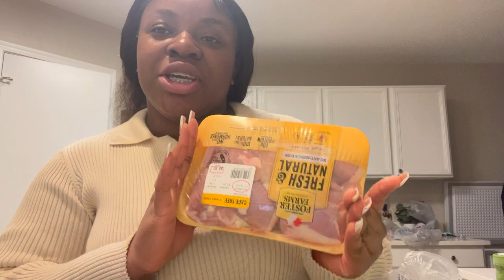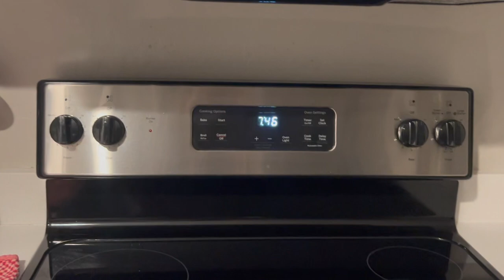Shopping run vlog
Context of this video:
camera: Iphone 13 pro max
sheenfits plus size
waterbucks
Walmart runs